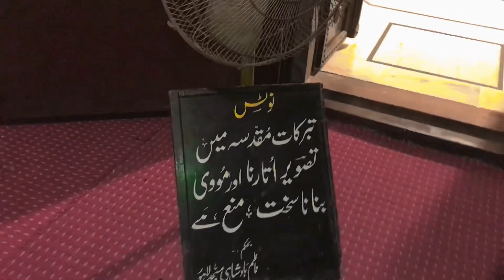Badshahi Masjid visit and views By Pk-vilogS M Hassan Ali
Visit badshahi masjid and menare pakistan